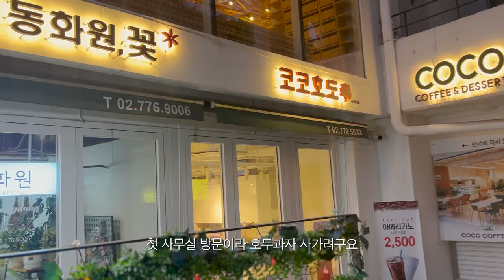Vlogㅣ각박한 서울 자취방 구하기🏠 오피스텔 원룸 투어, 신상 샘플 공장 알아보기, 심신 수련 요가🧘🏻‍♀️ 저 염미정 해방될까요..?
유학을 다녀오니 서울에 집이 없어졌어요.. 하하
염미정이 되면서 자취오피스텔을 찾아보고 다녔는데요.
오피스텔 월세도 부담스럽고, 매매를 하기엔 앞으로의 전망이 좋진 않은 것 같아 결국 전 서울 살이를 포기하고 염미정 생활을 쭉 이어나가기로 했답니다.

[Video source support] YouTube channel 'freeticon' @freeticon

Self-introduction:
Hi! My name is Hyeonsu and I am currently living in London. I'm studying MA in Fashion, Womenswear at the Royal College of Art. My channel mainly deals with content such as Uni Life Vlogs, and Living Alone in London. Thank you so much for coming to my channel and I hope you enjoy the video!